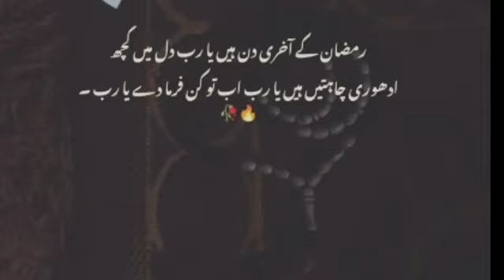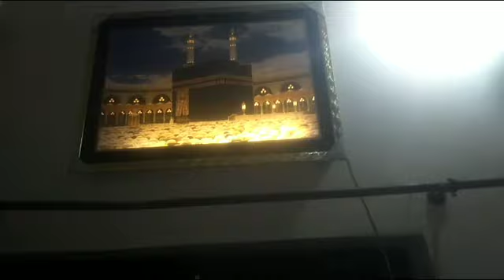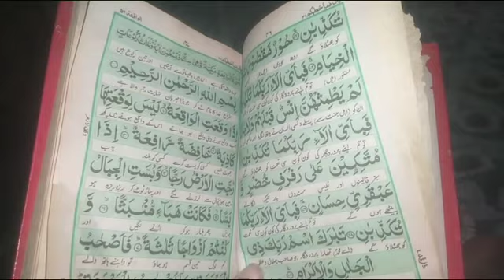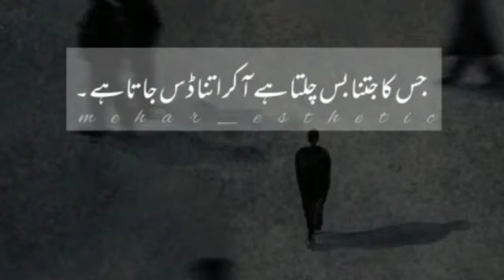24th Aftari routine vlog /aj bnya muhbat ka shrbat 😋||life with Gul vlogs